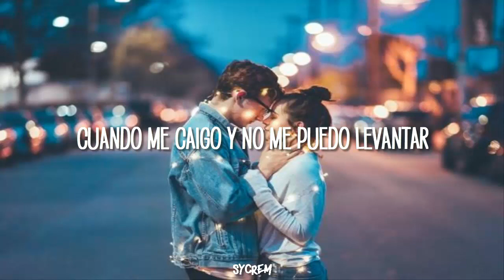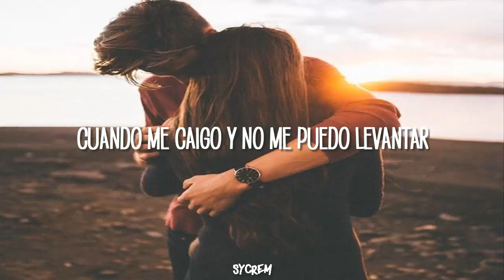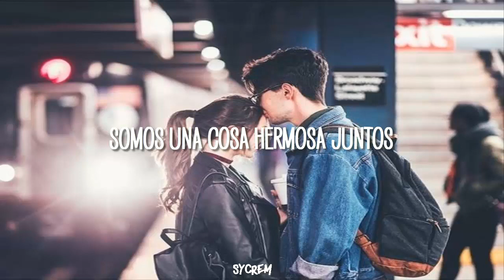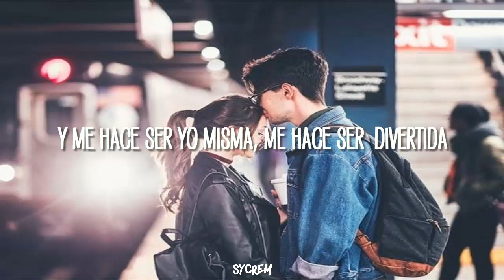BEAUTIFUL THING - GRACE VANDERWAAL // SUBTITULADA AL ESPAÑOL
ARTISTA: Grace Vanderwaal
TEMA: Beautiful Thing

Deja tu sugerencia de que quieres ver en el canal aqui abajito en los comentarios :)